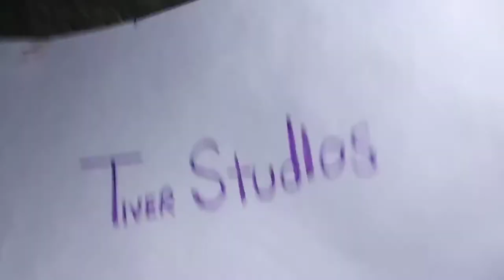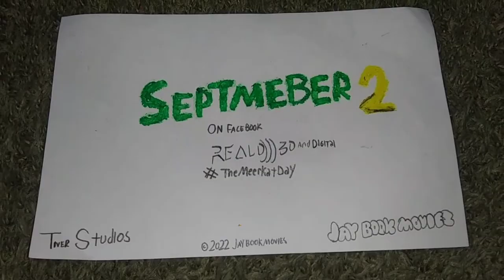The Meerkat Day - Teaser Trailer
More meerkats the better! TheMeerkatDay in theaters September 2. follow me From the creator of Canco and Friends, comes the story of a Meerkat named Don who him and his dad are the only meerkats around. So him and his animal Buddies go on a big adventure to find meerkats that look just like him and his dad. This film is made and owned by Tiver Studios, Jay Book Movies. (Canco and Friends, Cool Goat, Cups)